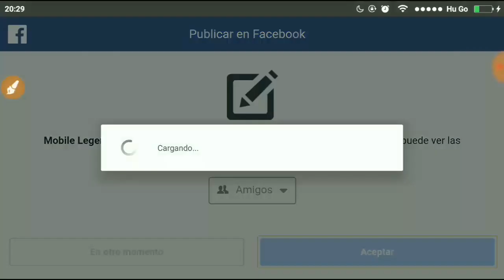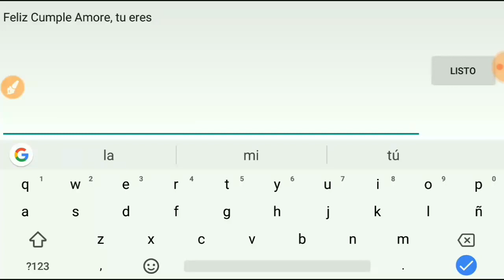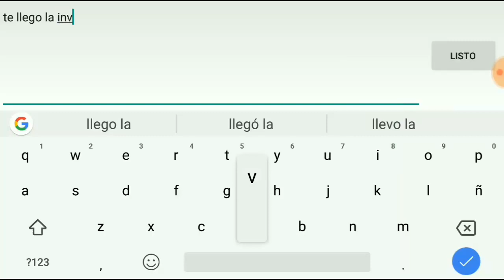Mobile Legends Review - De Verdad Es El Mejor MOBA De Android - / Juegos Con Internet